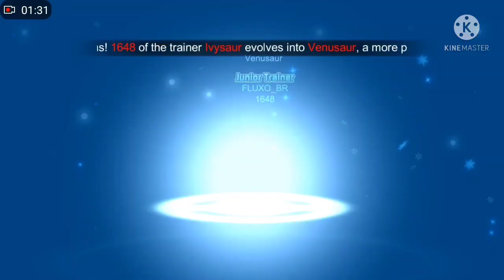evolving the venasaur to mega venasaur on Pokemon evolution